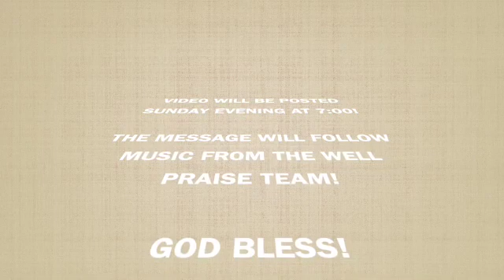2 13 22 Highlight SD 480p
Tap in this Sunday!